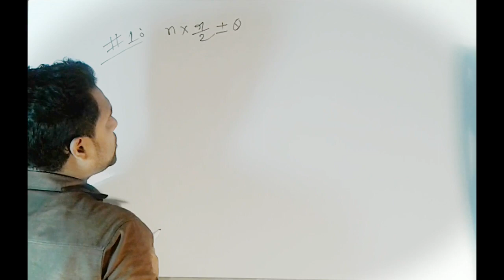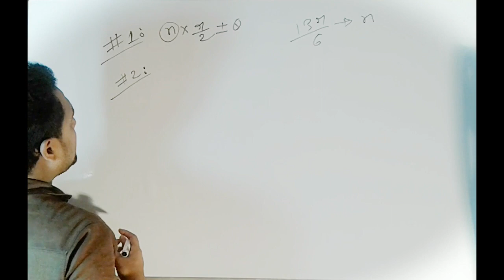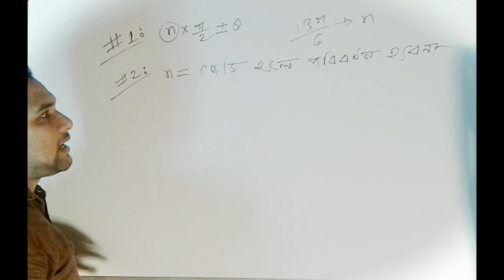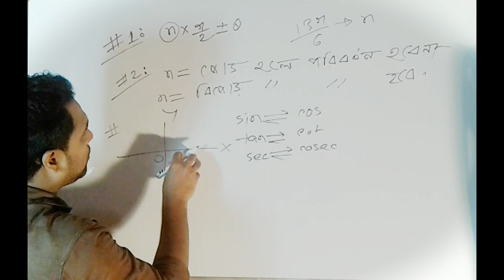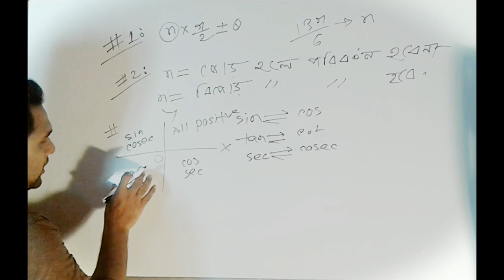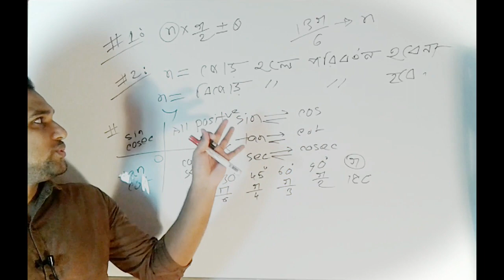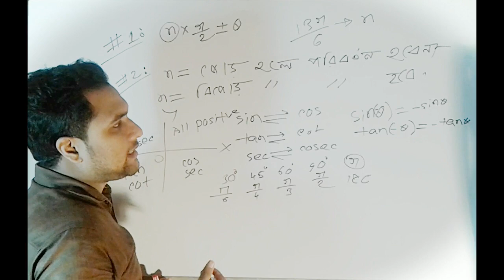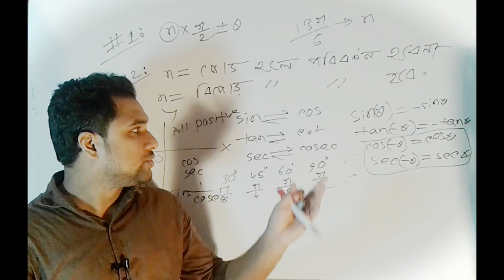উচ্চতর গণিত ত্রিকোণমিতি অনুশীলনী ৮.৩ - SSC Higher Math Trigonometry Chapter 8.3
Class/Grade: 9-10 || SSC
Subject: Higher Math (উচ্চতর গণিত)
Exercise: 8.3
Topic: Trigonometry || প্রয়োজনীয় সূত্রাবলি
Episode : 1 (১ম পর্ব)
Lectured by: Mahbub Azad
ব্যক্তিগত অভিজ্ঞতার আলোকে বলতে পারি, ত্রিকোণমিতির এই অনুশীলনীটা অধিকাংশ শিক্ষার্থীদের কাছে এক মূর্তিমান আতংক! সবগুলো পর্ব দেখলেই বুঝবে অংকগুলো কতো সহজ!